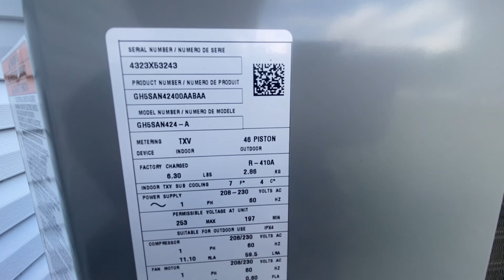My 2023 Carrier Sentry 15 Heat Pump First Run in Cool Mode - Startup/Shutdown (First Cooling Season)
This is the first time this unit ever runs in Cool Mode. All prepped up for Cooling Season 2024